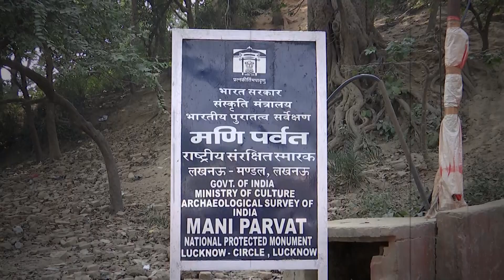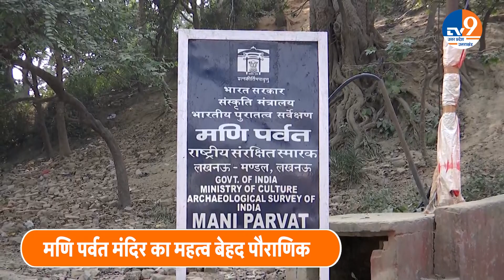Ayodhya: वो मंदिर जहां से होते हैं सरयू और राम मंदिर के दर्शन, जानिए पूरी कहानी! | Ram Mandir